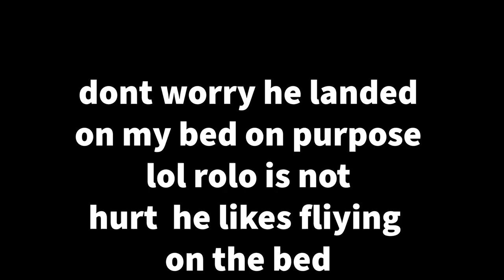Boyfriends DAD IS HERE??!!| Friday Night Funkin V.S Boyfreinds Dad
Big Dada (my HeadCanon Boyfriend's dad)
Mod By me Maqui
original game Friday Night Funkin'
Kade Engine By Kade-Dev